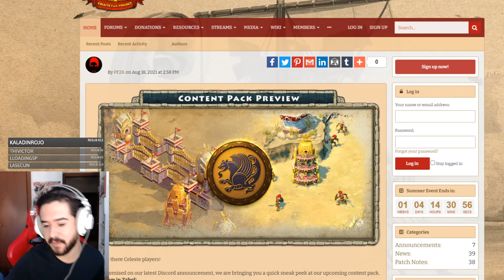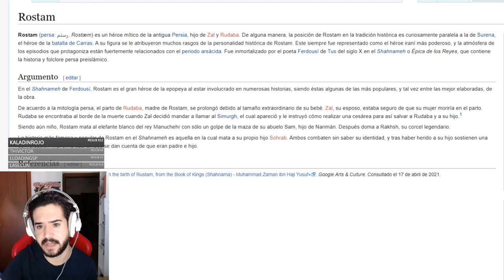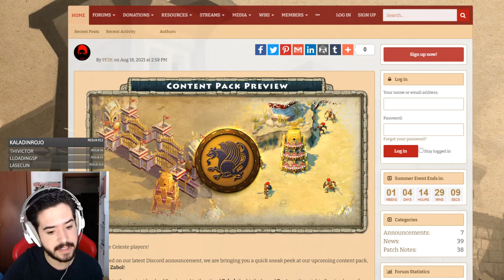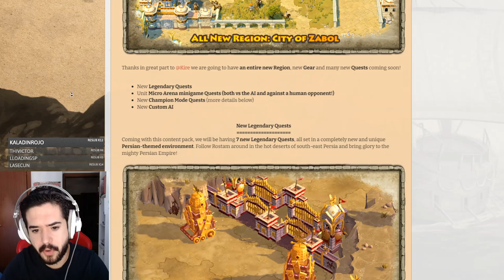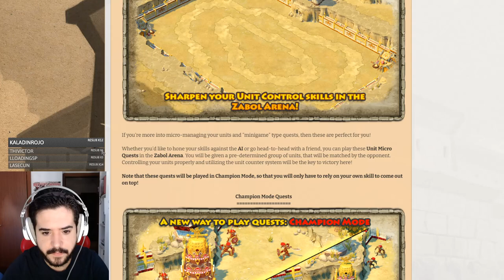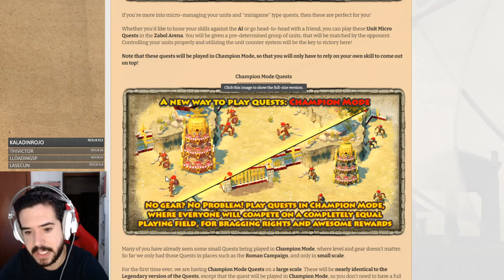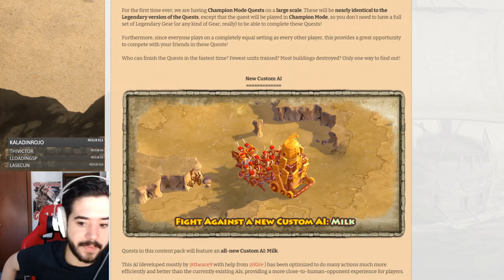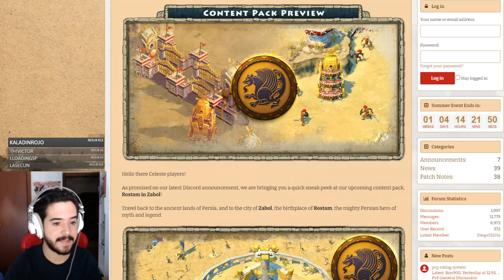Llega una NUEVA CAMPAÑA a AGE OF EMPIRES ONLINE - Rostam en Persia!